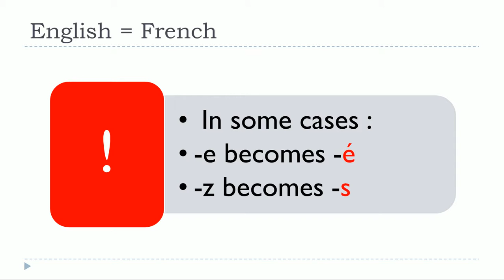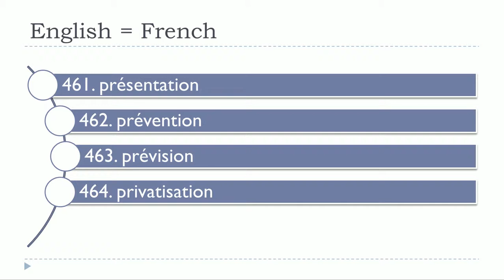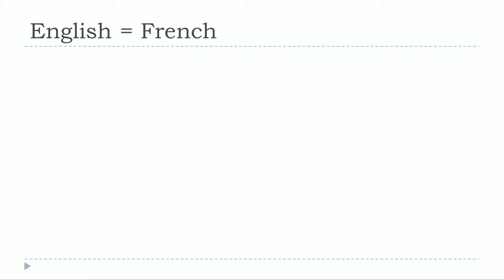Französisch lernen mit Vincent = Unité 11 = Leçon W = Identical words in English and in French =ION